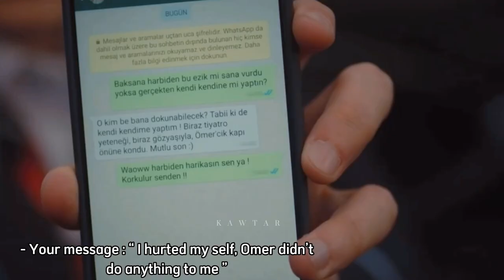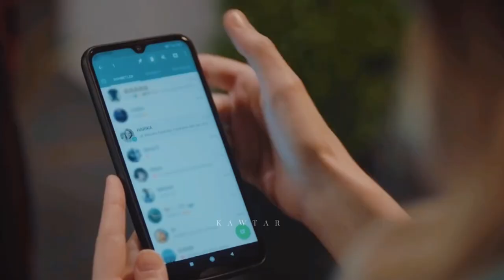Harika & Ogulcan Story | A psycho & a sweet guy Story | Part 2 (16x23) | Kardeşlerim